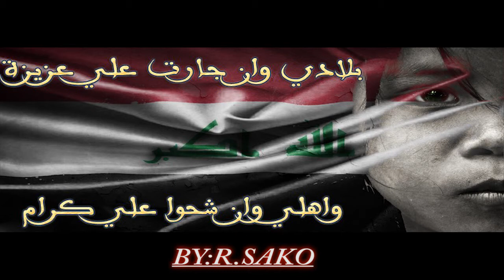اغاني عراقيه تراثي(ون ياكٌلب ون)